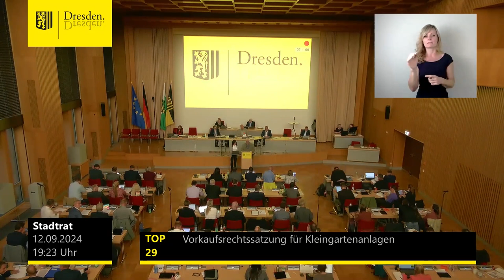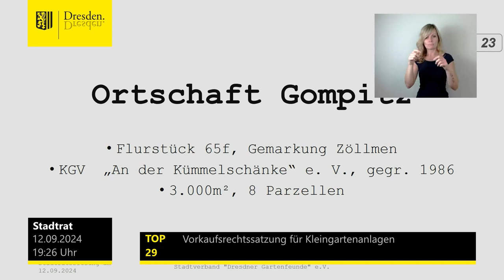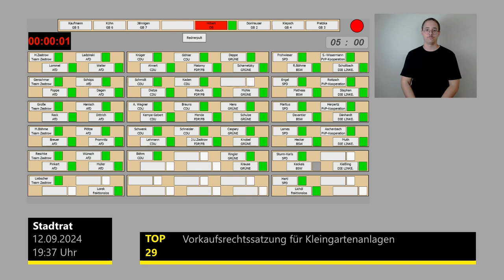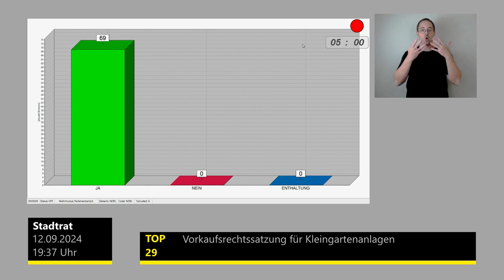staDDrat am 12. September 2024 Vorkaufsrechtssatzung für Kleingartenanlagen